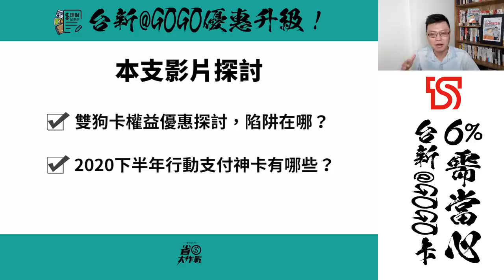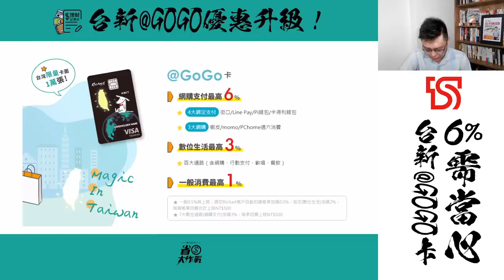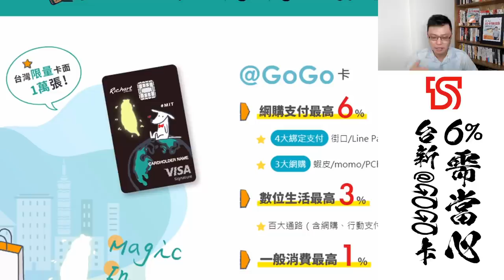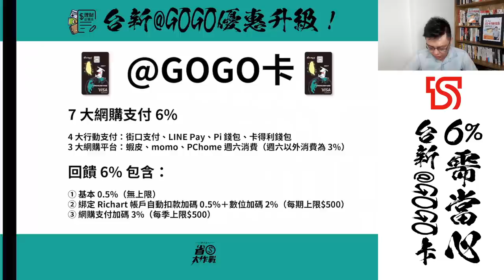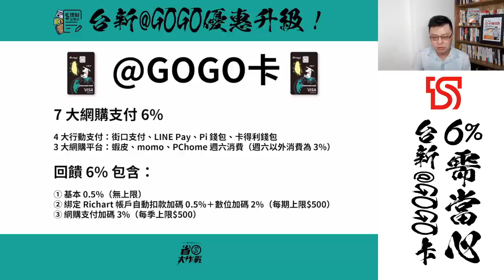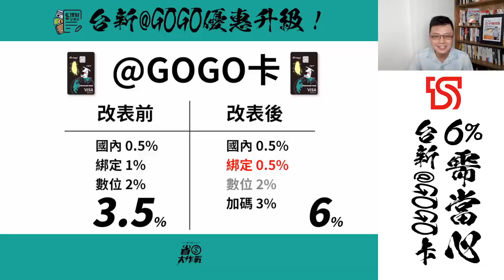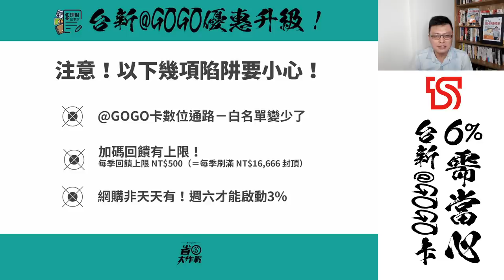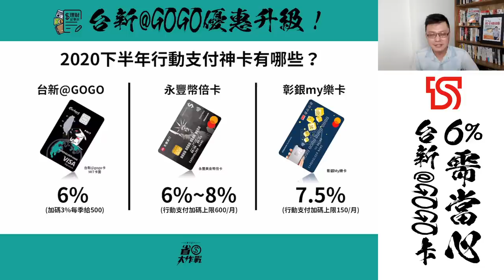台新@GOGO卡優惠升級！6%回饋是否暗藏陷阱？！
最受大人小孩喜愛的數位帳戶－台新Richart，自2020年起，把自家產品權益升級囉！到底這個6%是真的超神奇無腦回饋呢？還是有許多眉角要注意？趕快來看看寶可孟的「重點提示」吧！
2020行動支付神卡推薦